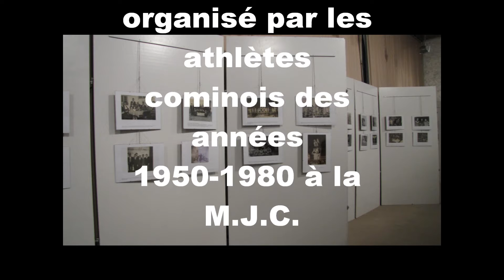Vernissage de l'exposition photos relative à lHaltérophilie cominoise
Vernissage de l 'exposition photos relative à lHaltérophilie cominoise organisé par les athlètes cominois des années 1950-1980 à la M.J.C.